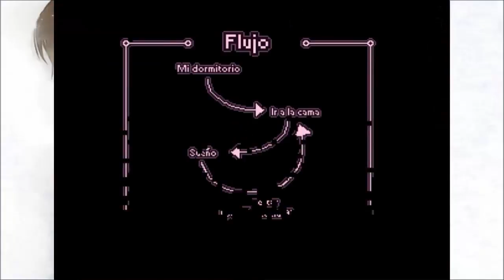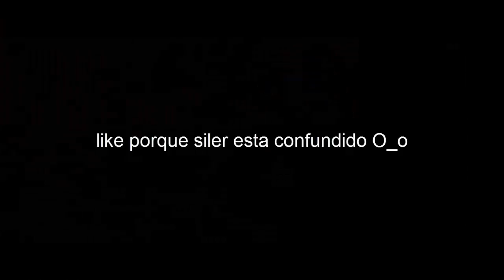Yume Nikki - Un juego muuy extraño xc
Puffff... no habia jugado nunca un juego taaan raroooo xc